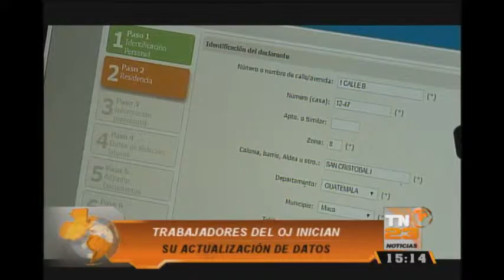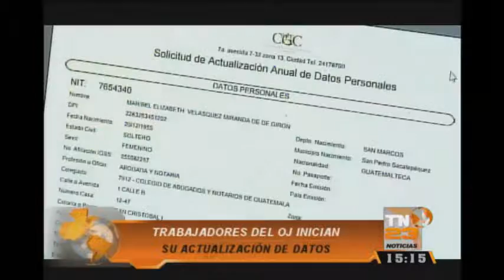TN23 Noticias 15 horas: Programa del 18 de febrero 2016